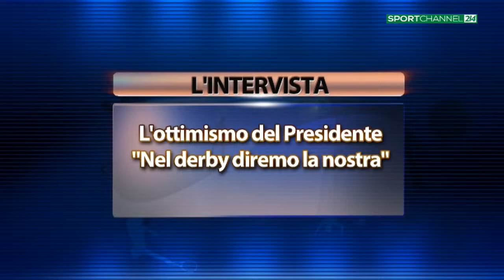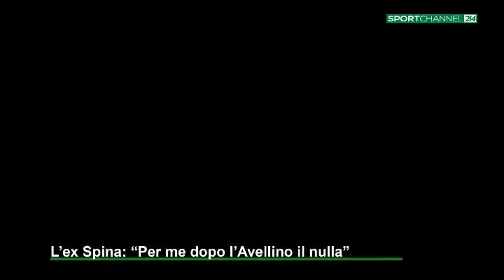TG PRANZO - 11/04/2024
✅ Il TG delle 13:00 del 11 aprile 2024